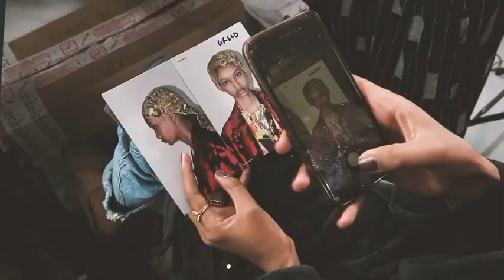Ugbad Abdi: 12 hours with Next Models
Ugbad Abdi gets around during Milan fashion week 2019. Get a glimpse of what life is like for a supermodel in a day.